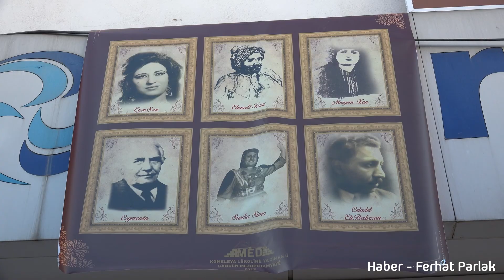Silvan’da MED-DER Açılışına Büyük İlgi - Ferhat Parlak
Mezopotamya Dil ve Kültür Araştırmalar Derneği (MED-DER), Silvan’da temsilcilik açtı. Silvan’daki temsilcilik açılışına halk büyük ilgi gösterdi.

Diyarbakır’da Kürt dili üzerinde çalışma yürüten Mezopotamya Dil Kültür Araştırma Derneği’nin (MED-DER) Silvan’daki temsilcilik açılışına Demokratik Bölgeler Partisi (DBP) Eş Genel Başkanı Saliha Aydeniz, MED-DER Eş Başkanları Şilan Elmas Kan, Rıfat Roni, Silvan Belediye Eş Başkanları Naşide Toprak ile Abbas Azizoğlu, HDP-DBP Silvan ilçe yönetimi, Dicle Fırat Kültür Merkezinden Rênçber Agirî ve çok sayıda yurttaş katıldı. Açılışa büyük ilgi gösteren yurttaşlar, Kürtçe şarkılarla halay çekti.

Açılışta Kürtçe dil dersi almak isteyen yurttaşlar temsilcilikte kayıt yaptırdı.